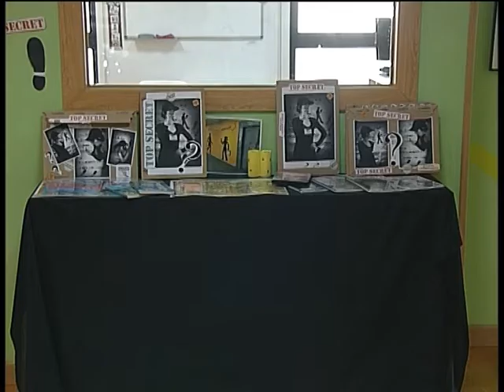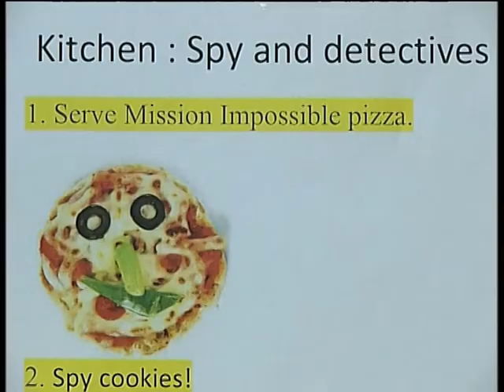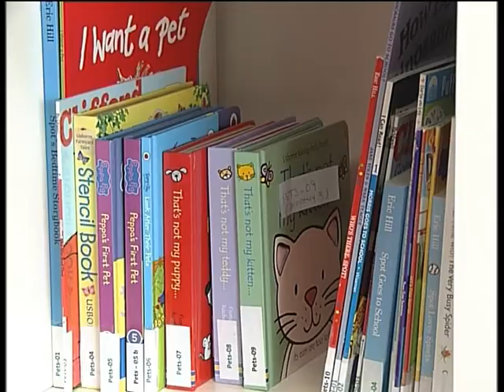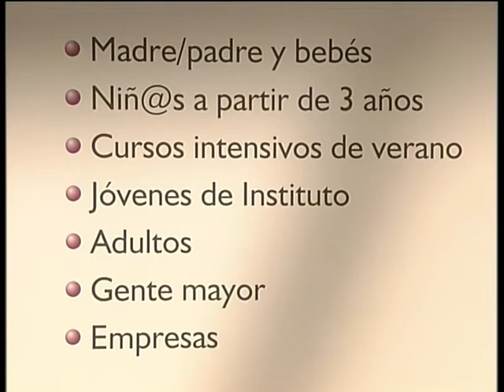Reportaje con el director Christian Miller en Santiago TV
Reportaje con el director Christian Miller en Santiago TV en junio 2015  TEMA: Cursos de Verano 2015